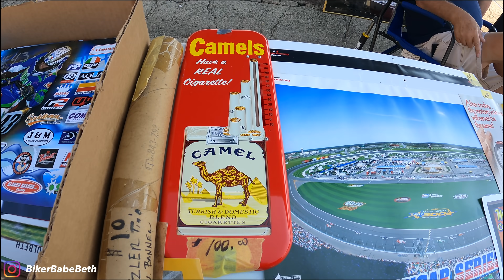Selling Motorcycle Parts at a Swap meet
Selling Motorcycle Parts at a Swap meet! I went to the local Vintage Motorcycle shop, Throttle Company to sell some motorcycle parts. I tried my best to sell more items than I bought! I might of broke even, just will have to watch the whole video to see!

Once again a HUGE shout out to Throttle Company for letting me come out and set up at your Swap Meet. Always love going too to Throttle Company and making new friends! If you local to Columbus, OH. Please go check out their amazing motorcycle shop. You will not regret it!

Check them out online!
Throttlecompany.com
Instagram.com/throttlecompany

Reach out on Instagram:
Instagram.com/bikerbabebeth